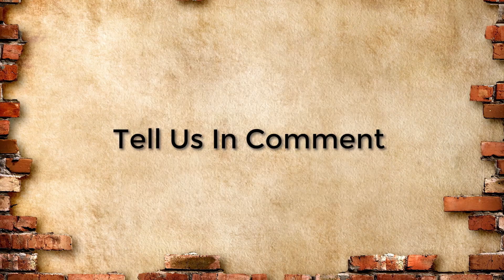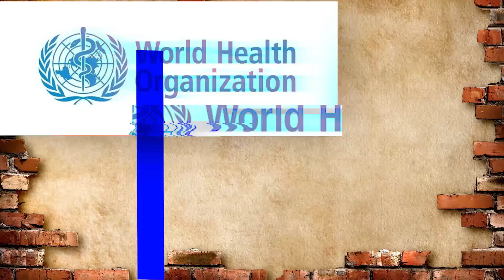UAE के बाद अब पाकिस्तान में आई खतरनाक बाढ़ | The Biggest Flood In Pakistan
Why is pakistan so susceptible to climate change?

Hoque facts this channel is all about fact and education
Note : this video is only for the purpose of sharing the information or knowledge not to be hurt with the feeling of anyone

1) this video has no negative impact on the original works (it would actually be positive for them)
2) this video is also teaching purpose
3) it is not transformative in nature
4) only used bits and pieces of videos to get the point across where necessary
5) some images are also used just for giving the clearance about the topic to the viewers